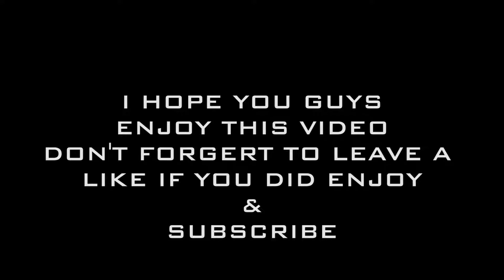THIS IS THE FUNNIEST LOBBY I'VE BEEN IN!! | PUBG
Hey guys, thanks for clicking on my video. I hope you enjoy.

Do you want cheap Pc games at an affordable price?
Follow this link to find all the latest games a great price

Hello everybody thank you all so much for watching.  I hope you have all enjoyed this video.

BELOW IS THE MUSIC I USE IN MY VIDEOS

Artist:Tobu
Follow Tobu: